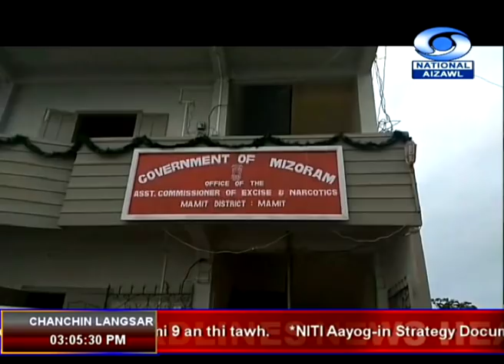DD News Aizawl 20 Dec 2018 3 PM News